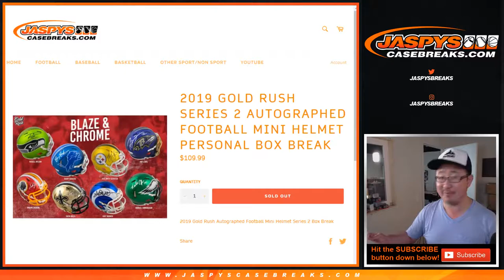W, 09/04/19 || 1Box PERSONAL (Derrick P) || 2019 Gold Rush Autographed Mini Football Helmet